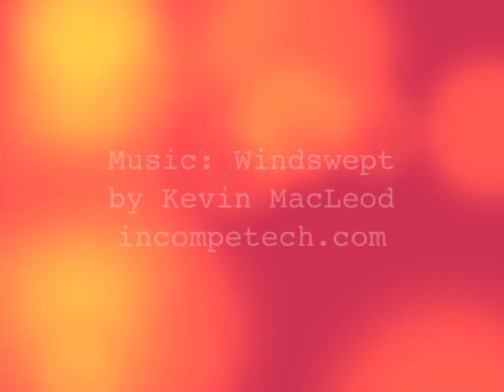Maggie's Story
Maggie is a nine-year-old Rottweiler who has been at the Willamette Humane Society since May. She is still waiting for a forever home. Can you adopt her?